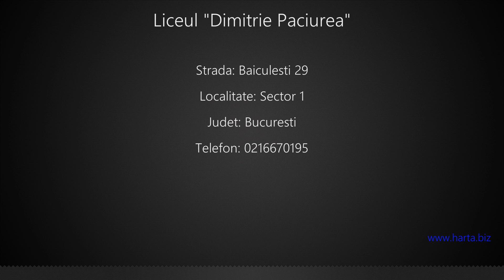Liceul "Dimitrie Paciurea" Sector 1